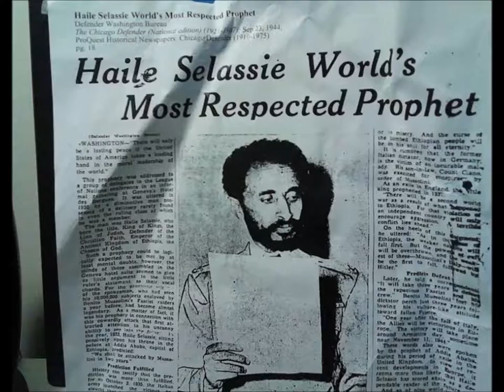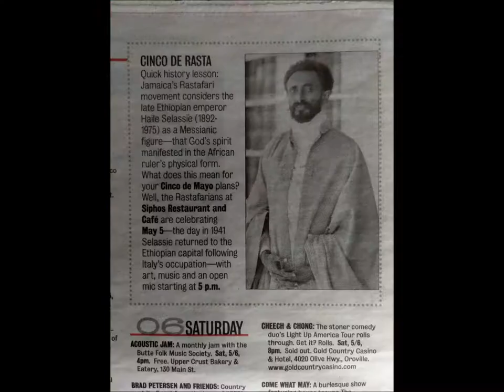Alabando Jah RasTafari ZeEtiopia-Israel adoraron el Rey David-Casa de Haile Selassie I